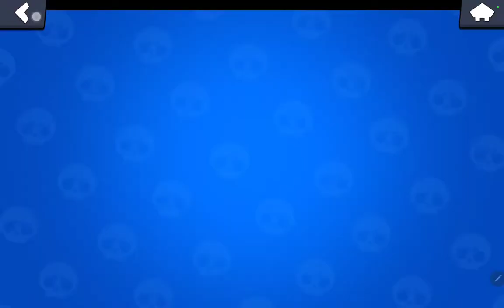BRAWL STARS NUZLOCKE CHALLENGE #6